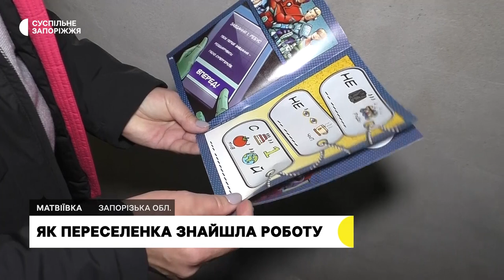Переселенка з Темирівки виїхала з-під обстрілів та розпочала нове життя | Новини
Виїхала з-під обстрілів та розпочала нове життя - Ірина Денисенко вимушена переселенка з Темирівки Гуляйпільської громади. Після евакуації до Запоріжжя, почала волонтерити та шукати роботу. У своєму селі працювала  старостою, а в Обласному центрі зайнятості їй запропонували зовсім іншу роботу. Ірина пройшла перенавчання та щодня їздить на роботу за 20 кілометрів від нового дому.